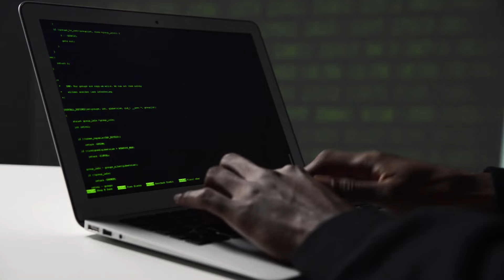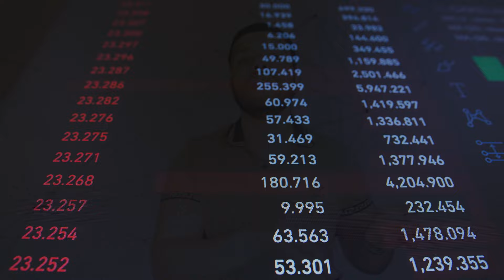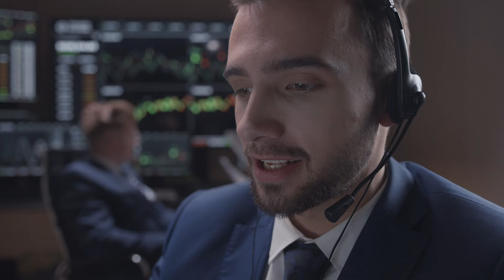سرقة احد البنوك العربية بواسطة الذكاء الاصطناعى و سرقة 35 مليون$ من هكر مبتدئين شرح لغرض نشر الوعى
تفاصيل سرقة احد البنوك العربية بواسطة الذكاء الاصطناعى سرقة 35 مليون دولار بواسطة هكر مبتدئين

تفاصيل سرقة بنك إماراتي باستخدام الذكاء الاصطناعي:
في يناير 2020، وقعت عملية سرقة كبرى في أحد البنوك الإماراتية، حيث تمكن محتالون من سحب 35 مليون دولار باستخدام تقنيات الذكاء الاصطناعي.

وتضمنت تفاصيل العملية ما يلي:

استخدام تقنية "التزييف العميق": قام المحتالون بتسجيل صوت المدير التنفيذي لشركة كبيرة، ثم استخدموا تقنية "التزييف العميق" لتركيب هذا الصوت على مقطع فيديو يظهر فيه شخص آخر يتظاهر بأنه المدير.
التواصل مع موظف البنك: اتصل المحتالون هاتفياً بموظف في البنك، وعرضوا عليه صفقة تجارية كبيرة نيابة عن الشركة.
إقناع الموظف: نجح المحتالون في إقناع الموظف بتحويل مبلغ 35 مليون دولار إلى حسابات بنكية مزيفة، وذلك باستخدام تقنية "التزييف العميق" لإثبات هوية المدير المزعوم، وإرسال رسائل بريد إلكتروني مزيفة، وتعيين محامٍ وهمي.
المساعدة الخارجية: تم تحويل الأموال المسروقة إلى حسابات بنكية في جميع أنحاء العالم، بما في ذلك حسابان في بنك أمريكي. مما أدى إلى طلب السلطات الإماراتية المساعدة من الولايات المتحدة.
نتائج الجريمة:

القبض على المتهمين: تم القبض على 17 شخصًا فيما يتعلق بالجريمة، ولا يزال بعضهم قيد المحاكمة.
استرداد الأموال: تمكنت السلطات من استرداد جزء من الأموال المسروقة، لكن لا يزال المبلغ المتبقي غير معروف.
التأثير على القطاع المصرفي: أثارت هذه الجريمة قلقًا كبيرًا في القطاع المصرفي حول مخاطر استخدام تقنيات الذكاء الاصطناعي في عمليات الاحتيال.

كيف يستطيع الهكر ربح المال وكيف تستطيع الدول الهروب من العقوبات الاقتصادية شرح لغرض نشر الوعى

طريقة استرجاع اي حساب فيسبوك قديم او مسروق حتى لو تم تغيير جميع المعلومات طريقة 2024

هل يمكن تحقيق الثراء من خلال طرق اختراق الفيزا و الماستر كارد و الحسابات البنكية شرح لغرض نشر الوعى

فى هذه القناة نحن نتكلم فى مجال information technology و مجال أمن المعلومات والبيانات والانترنت و طرق سرقة البيانات و الهندسة العكسية وفى مجال أمن المعلومات والشبكات يوجد العديد من الشهادات مثل  ceh و oscp نحن نتحدث عنها ايضا ونتحدث فى مجال أمن المعلومات والشبكات او أمن المعلومات والشبكات نتحدث ايضا عن طرق فى الاختراق و سرقة ماستر كارد و سرقة البيانات و الهندسة الإجتماعية و طرق سرقة الفيزا و الماستر كارد و احيانا  نتكلم عن اداوات تستخدم فى مجال الامن المعلوماتى مثل metasploit و مسابقات لمهندسين الامن المعلوماتى مثل cybersecurity 2023 وطرق تنزيل متصفحات مثل install tor او how to install tor browser in kali linux وغيرها وذلك حتى نتمكن من تصفح الديب ويب و نشاهد هناك الديب ويب الجحيم المرعب هناك و طرق سرقه بيانات الفيزا لذلك يجب ان نتعلم install tor browser وكل هذا بواسطة المهندس اسامة عادل من مصر